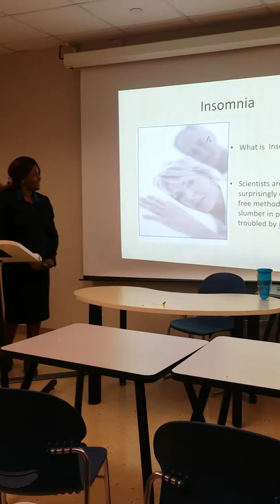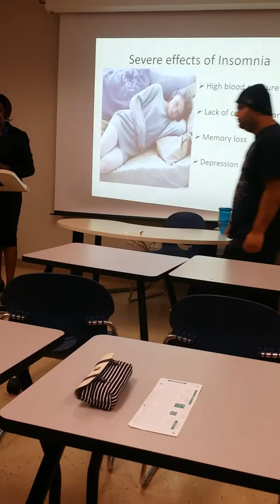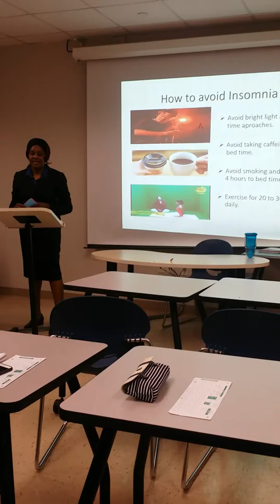Informative speech on lnsomnia part 1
Speech 1311 presentation